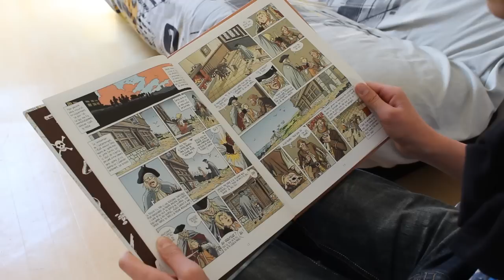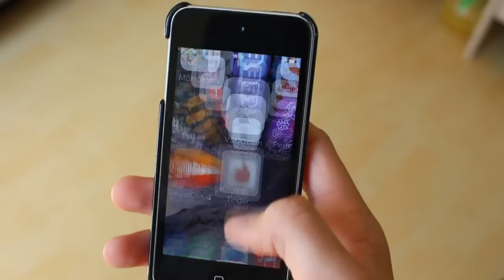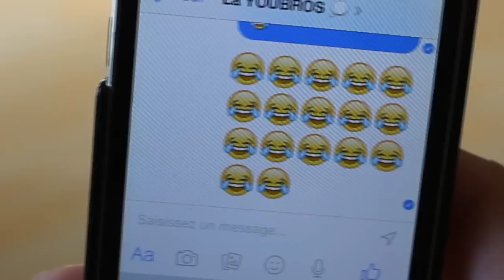AVANT VS MAINTENANT ! - TIM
Comme tous le monde, j'étais sur terre avant et maintenant, et j'ai remarquer quelques changement depuis ces années qui passent..
Donc dans cette vidéo, j'ai fais avant VS maintenant!
Laisse un j'aime, objectif : 20'000 j'aimes ? A vous de me le PROUVER en montrant que vous êtes vraiment PRÉSENT !